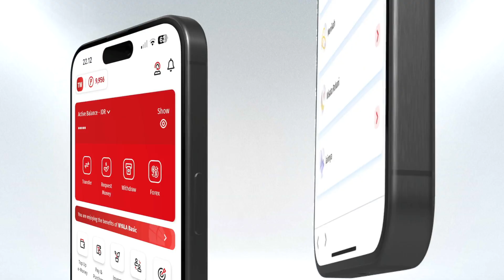Kemudahan Transaksi dengan Banyak Benefit di Satu Aplikasi OCBC mobile!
Bisa lakuin banyak transaksi lewat satu aplikasi aja udah bikin happy, apalagi kalau bisa rasain 7 fitur unggulan OCBC mobile mulai dari: transaksi aman dengan fitur biometrik, transfer 12 mata uang dengan limit tinggi, cerdas untuk transaksi valas dengan kurs kompetitif, produk tabungan & investasi lengkap yang bisa dihubungkan dengan Life Goals, bayar tagihan bulanan sambil rebahan, atur kartu debit & kredit tinggal klik.

Plus, makin sering transaksi, kamu bisa kumpulin Poinseru yang bisa ditukar jadi travel miles, voucher, dan penawaran seru lainnya!

Yuk, cobain sekarang! Download OCBC mobile dan nikmatin kemudahan transaksi buat semua Nasabah OCBC!

Butuh info lebih lengkap? Cek web.ocbc.id/ocbcmobile